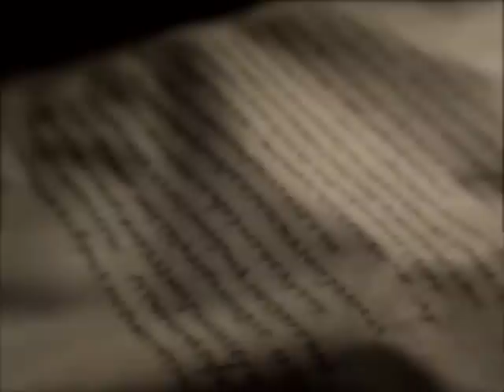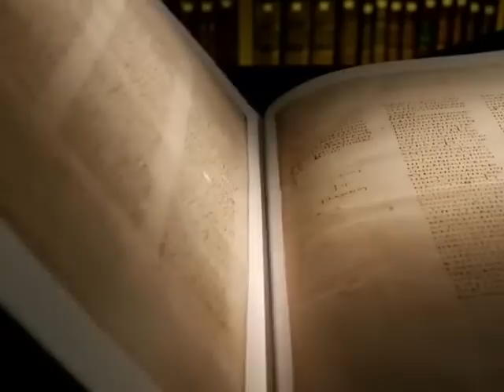GANDUL DE SEARA 2014 09 10